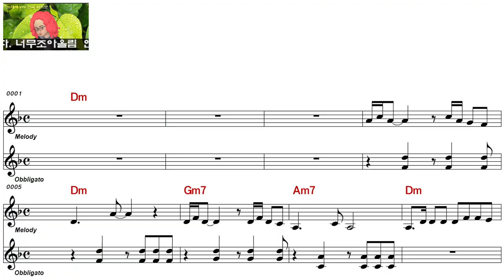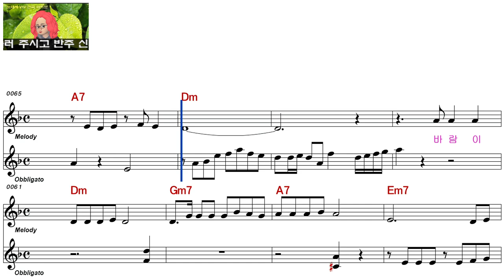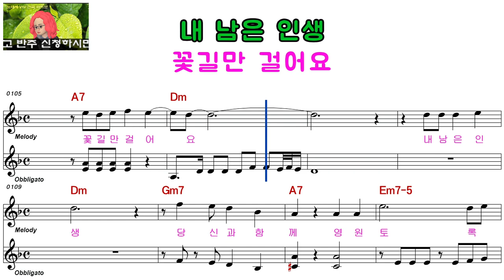조미혜ㅡ꽃길만 걸어요ㅡ남자키ㅡELF 919ㅡ29224